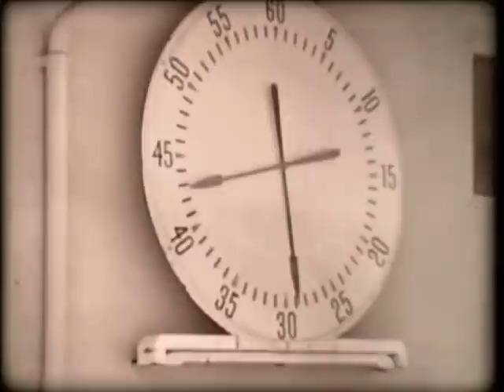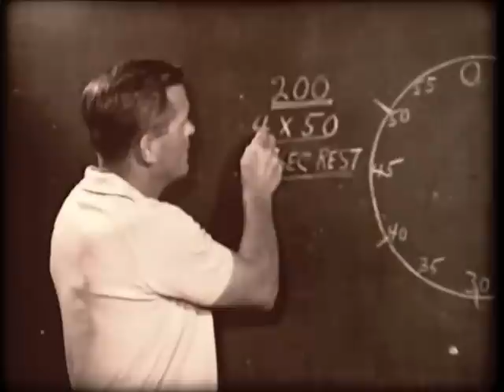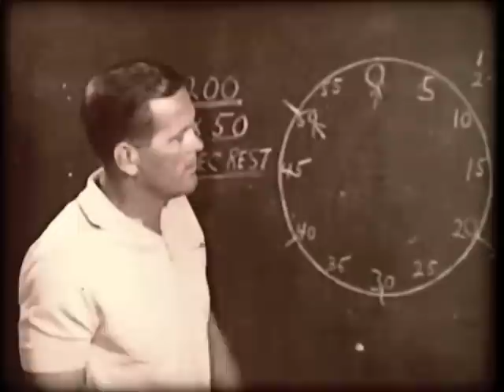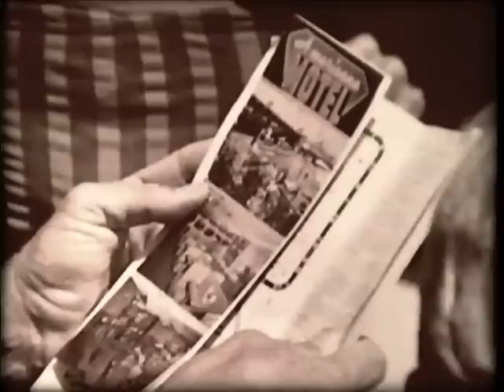Championship Swimming - Preparing for competition with George Haines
Championship Swimming - Preparing for competition with George Haines.  How George Haines prepared his teams for the championships - it takes you through the last three weeks before the big meet.  Basic by today's standards, but revolutionary for the time.